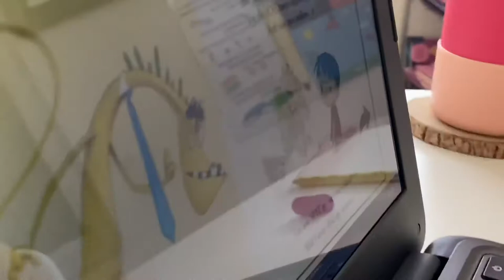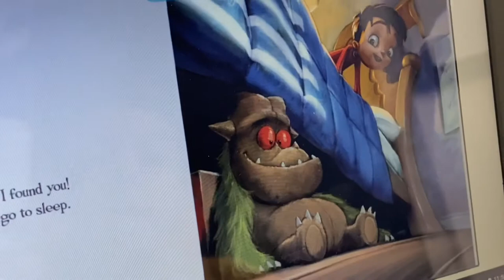Are You My Monster? Book by Amanda Noll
Hope you are all enjoying my reading 📚